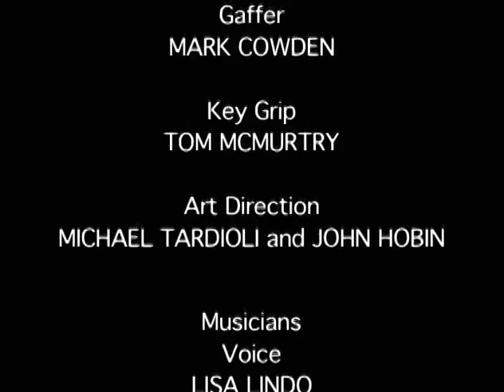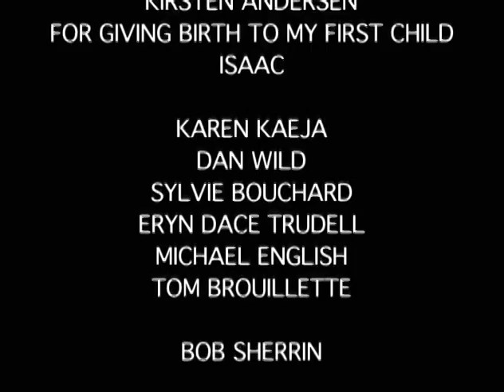DEPARTURE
• Year: 2003
• Description: Departure is the story of the inter-relationship of a couple struggling to come to terms with their imminent separation because of impending war. Primarily a duet, the film traces the depth of relationship, sense of trust, and passion of a husband and wife impaled by circumstances beyond their control. Departure was filmed on location in Ottawa and Aylmer, Quebec. Duration 7:00
Co-Directors: Allen Kaeja, Mark Adam
Executive Producer: Allen Kaeja
Producer: Kaeja Productions
Choreographer: Allen Kaeja with additional choreography by Karen Kaeja
Featured dancers: Karen Kaeja, Allen Kaeja and Michael Sean Marye. Additional dancers: Teena Walker, Amy Hampton, Susan Lee, Piotr Biernat, Tim Spronk, Tara Butler, Aniya Kaeja, Mika Kaeja
Composer: Edgardo Moreno
• Awards
◦ Nomination
American Choreography Awards (2004)
◦ Housed in Permanent Collection
Yad Vashem (Israel)
• Past screenings
◦ 2009 -- International Dance Day in Toronto (ON), Canada
◦ 2007 - Integrated Dance Artists Collective fundraiser in Toronto (ON), Canada
◦ 2006 -- Mount Royal College Library in Calgary (AB), Canada
◦ 2005 -- Dance on Camera Festival, Dance Theatre Workshop in New York, USA
◦ 2005 -- Camera Bar in Toronto (ON), Canada
◦ 2005 -- The Drake Hotel in Toronto (ON), Canada
◦ 2004 -- Marshall McLuhan Salon, Canadian Embassy in Berlin, Germany
◦ 2004 -- One Yellow Rabbit's High Performance Rodeo in Calgary (AB), Canada
◦ 2004 -- Reel Roundtable Festival in New York, USA
◦ 2004 -- Victoria Independent Film and Video Festival in Victoria (BC), Canada
◦ 2003 -- Bravo!FACT: Bravo!Network in Canada
◦ 2003 -- Moving Pictures Festival in Toronto (ON), Canada